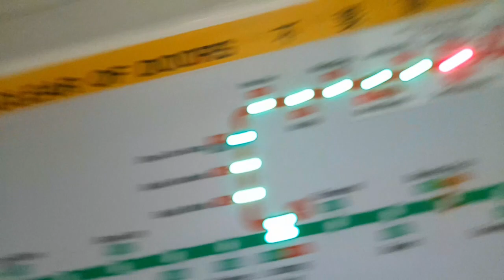Retired | SMRT Trains: C651 [223/224] - Canberra » Sembawang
⌚ 2:52 - 2:55 (PM)

Manufacturer: Siemens Mobility, SGP Verkehrstechnik
Assembled in: Vienna, Austria
Constructed: 1993 – 1994
Entered service: 1995, 28 years ago

🎵 None